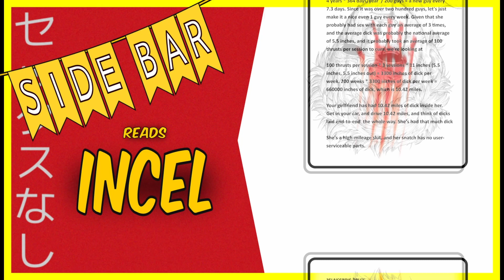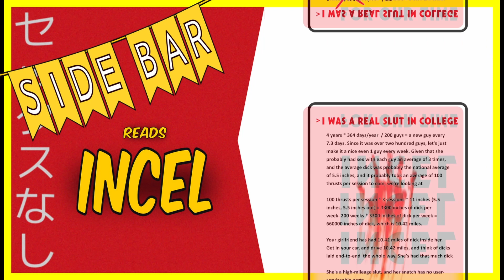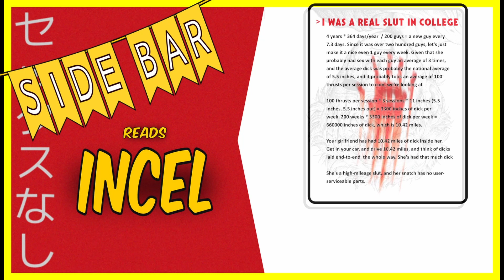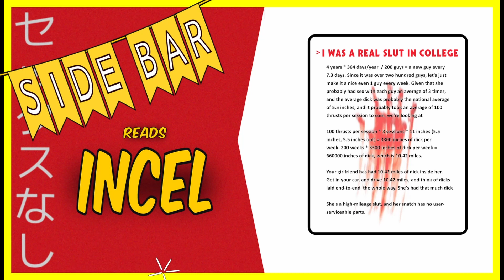9: Incel — 'The Sorrows of a Young Jerker'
Book club discussion of 'Incel' by ARX-Han.

SIDE BAR is a fortnightly book club focused on writing from alternative authors.